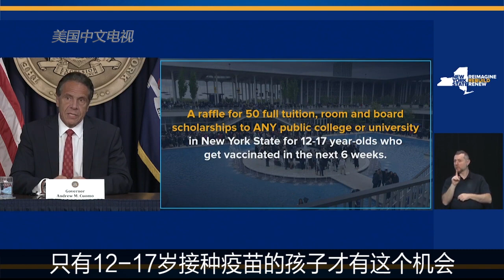大学四年费用全包！ 纽约州再出招鼓励青少年打疫苗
5/26 纽约州长库默宣布将为12-17岁接种疫苗的学生提供获纽约州公立大学全额奖学金的机会。